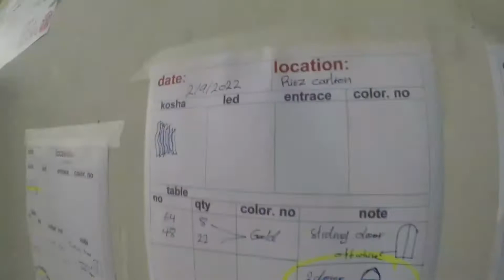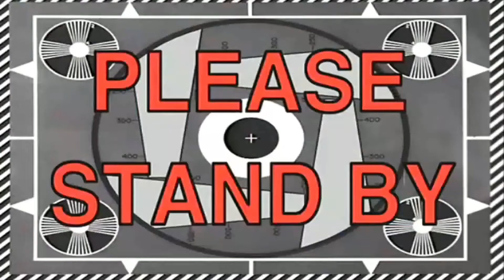PAINTING TABLE AND WEDDING DESIGNED STAGE DECORATION..